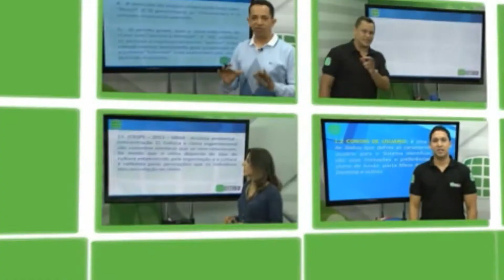60 Segundos | Prof. Adriane Sousa – ECA para PCDF - Delegado e Papiloscopista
Dica de 60 segundos: Estatuto da Criança e do Adolescente para PCDF com a Professora Adriane Sousa.

» Estude sem sair de casa! Clique e conheça o curso